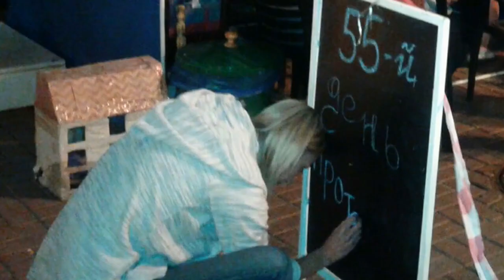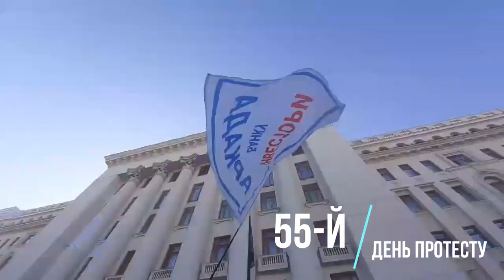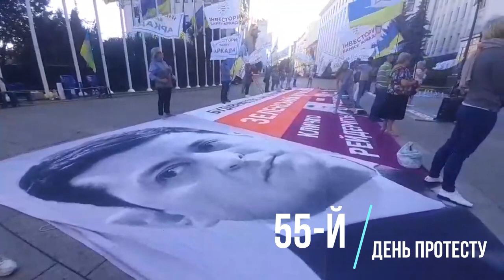22.07.20 Недобудови "Аркади" провина влади! ВирішуйТе! 55-й день протесту інвесторів "Аркади".